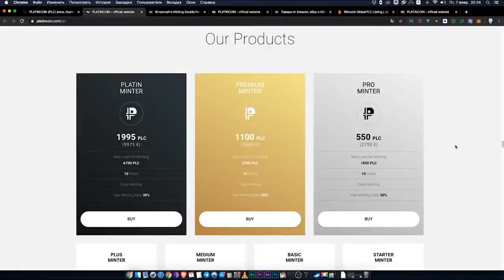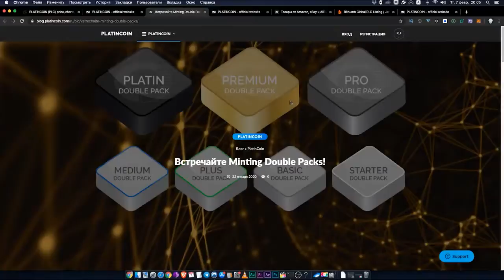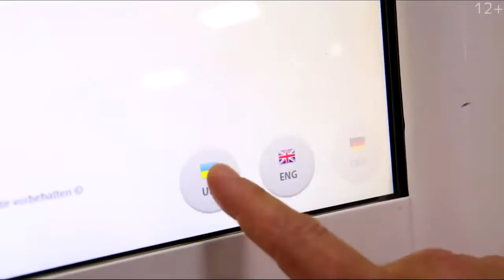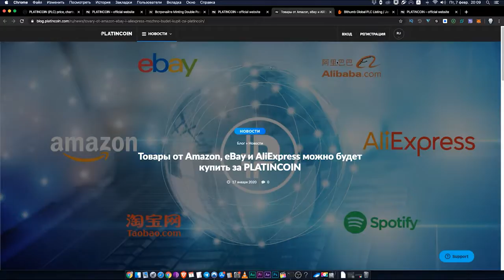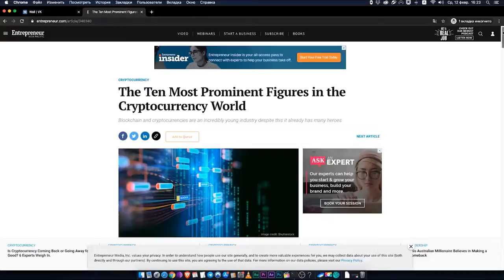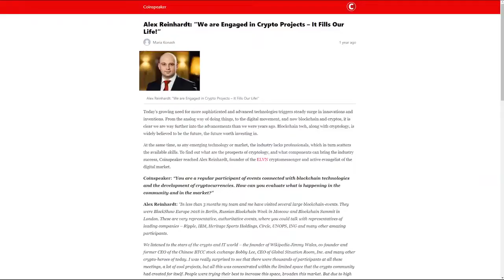💎 PLATINCOIN 30% в год, в течении 10-ти лет! Platincoin 30 % metiniu palukanu ! Краткий обзор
PLATINCOIN — первая в мире криптовалюта, предназначенная для создания пассивного дохода, а также для для торговли на международных биржах и массового использования как платежный инструмент.